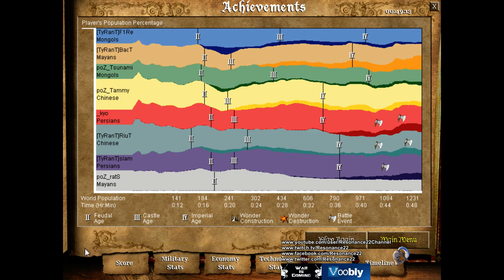Aoe2: WiC - [TyRanT] vs [poZ] (Game 2, 4v4 Land Nomad)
This is my commentary for Game 2 (a best of 9) between TyRanT Warlords and Poison of Zone (poZ) for the "War is Coming" tournament. More info on the tournament can be found below. And of course I plan to cast many of the remaining matches in this tournament as well. Game 2 was a 4v4 on the map Land Nomad in which both teams mirrored each other's civilizations. In this match we can see how just how important it is to be as efficient as possible in the early game. Something as small as how a player assigns their early lumber jacks in play can actually manage to give one team an early edge. Despite a small lead, the match between [TyRanT] and [poZ] turned out to be extremely close. Can raid boss Tammy take down the mighty defenses of RiuT and Slam? GG TyRanT and poZ!

[TyRanT] Players: RiuT, BacT, Slam, F1Re
[poZ] Players: Tammy, Tsnumai, RatS, _Kyo
Series: Game 2 in a 9 game series. Round Robin.
Civilizations: Mongols, Persians, Chinese, Mayans
Map: Land Nomad
Game Type: 4v4 Random Map, Conquest, 200 Population